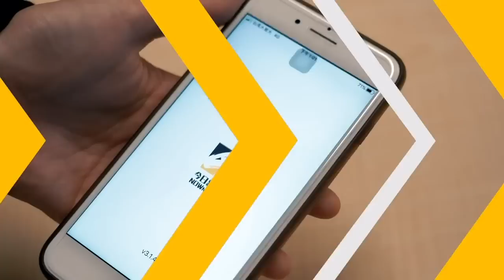中職／不畏三連霸過程中的逆境！林威助：隊內競爭越來越激烈｜NOWnews